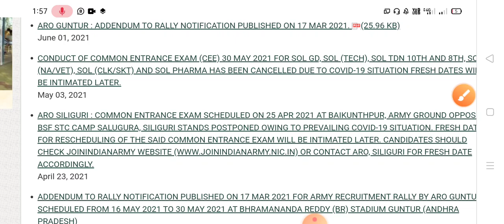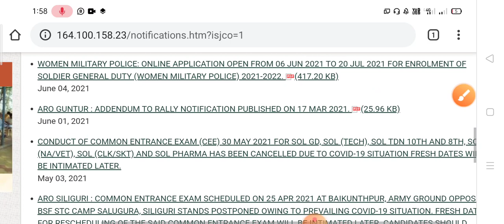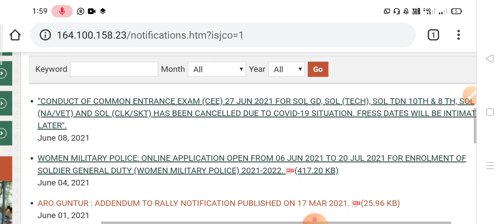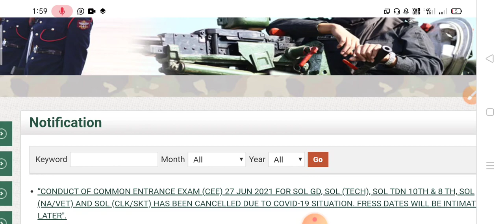Siliguri ArmyRally Exam Date!! Siliguri আর্মি রালি এক্সাম কবে হবে বিস্তারিত আলোচনা!! Siliguri ArmyRa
# শিলিগুড়ি আর্মি রেলি পরীক্ষা কবে হবে বিস্তারিত আলোচ
# জি ডি ক্লার্ক নার্সিং অ্যাসিস্ট্যান্ট টেকনিক্যাল স্টেটসম্যান
☑️Barackpore ArmyRally2021 online date
🔥baharampur ArmyRally Latest Update
🔥WestBengal all Aro date
👉ForceAcademy ☑️
                                            BY
                                   ForceAcademy
Kolkata, Barackpore, Baharampur, Siliguri ArmyRally online date2021
Kolkata, Barackpore, Baharampur, Siliguri ArmyRally 2021
করোনার জন্য রেলি হবে কি হবে নাাা আপডে ট ট
Kolkata, Barackpore, Baharampur ArmyRally2021
Kolkata, Barackpore, Baharampur, ArmyRally2021/22
WestBengal Army Rally 2021
Baharampur Army Rally 2021
Kolkata Army Rally 2021
Siliguri Army Rally 2021
Barackpore Army Rally 2021
Army Rally in WestBengal
WestBengal Army Rally
Good News/Rally Date
WestBengal Army Rally All District
Kolkata, Barackpore, Baharampur, Siliguri
Good News WestBengal All Aro
Birbhum, Nadia, kolkata, Mursidabad, Malda, Madnipur, Howraha, District Army Rally 2021
Thank You All Army Lover From WestBengal
Mursidabad ArmyRally, Birbhum Rally, Malda Rally, Barackpore Rally, kolkata Rally, Nadia ArmyRally, Madnipur ArmyRally, Siliguri ArmyRally, Bordwan ArmyRally

👉 ForceAcademy 👌🌹🌹🌹🌹🌹🌹🌹🌹🌹🌹🌹🌹🌹🌹🌹🌹❤❤🌹🌹🌹🌹🌹🌹 ForceAcademy ❤

ForceAcademy No One Forces Chaneel The Force only Forces

                                            By

👉 ForceAcademy 👌🌹🌹🌹🌹🌹🌹🌹🌹🌹🌹🌹🌹🌹🌹🌹🌹❤❤🌹🌹🌹🌹🌹🌹 ForceAcademy ❤

                                            By

                                        ForceAcademy